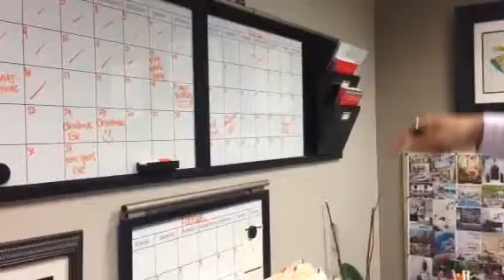Happy New Year!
Happy New Year! We hope everyone has started their year off in good spirits and health! In this week's RealEstateWOD, Charlie first shares where the markets are according to the Wall Street Journal. He then dives into goal setting. With the new year comes new years resolutions, but for many, those resolutions last only a few weeks. It's important to set big goals, but it is just as important to set smaller goals that help you achieve your big goals. Make yourself accountable by writing down and setting dates, and check every so often to make sure you are on track. Lastly, be sure to subscribe to both Charlie and Dana's weekly market update to get the lastest information on the newest deals to hit the market! and be sure to "Like" us on Facebook.